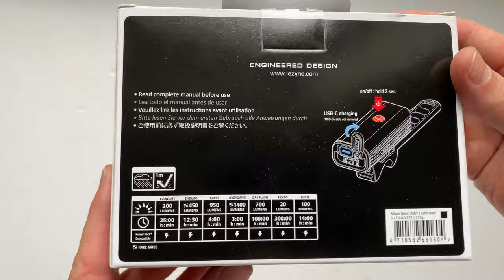Lezyne Macro Drive 1400+ Kerékpáros Lámpa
A Lezyne Macro Drive 1400+ Front LED light bringás lámpája 1400 lumen, rendkívül magas fényerővel rendelkezik. USB-C csatlakozóval van ellátva és IPX7-es minőségű vízállóságú.